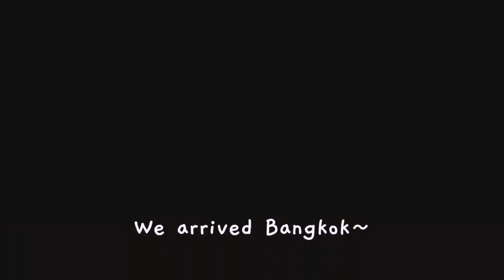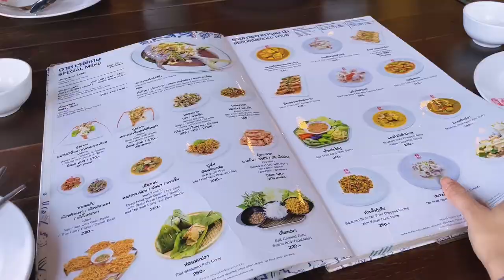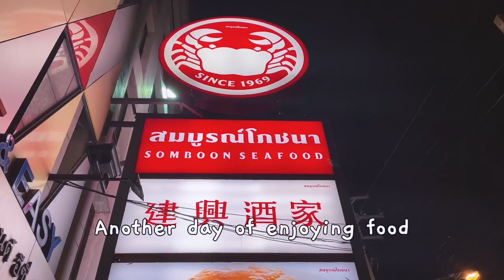Thailand VLOG 泰国之旅｜出差+旅遊+美食｜終於實現了想去海邊的願望🏖️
我們又來泰國出差&旅遊啦！
泰國真的好多美食，水果超好吃！每天都有我最愛的芒果，真幸福！
沒想到還有驚喜的沙灘之旅，我已經好多年沒去沙灘了，要感動流淚了哈哈哈哈哈～